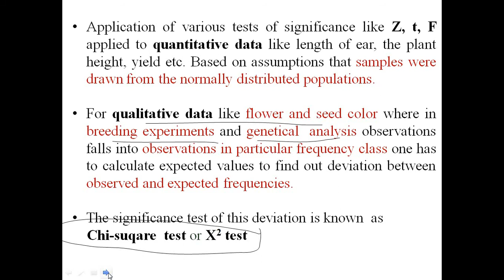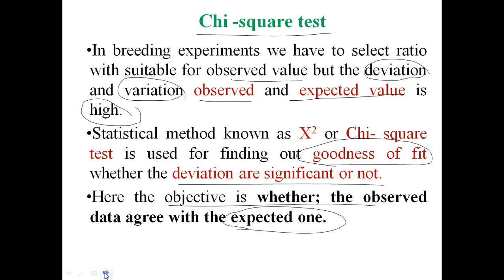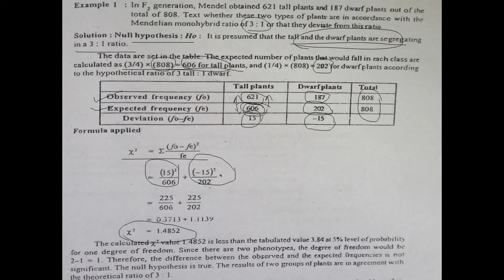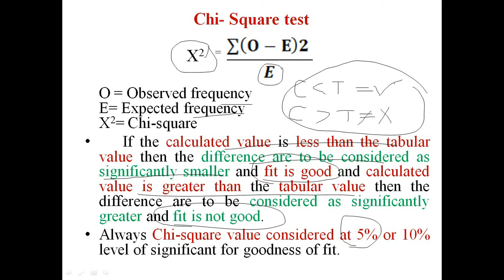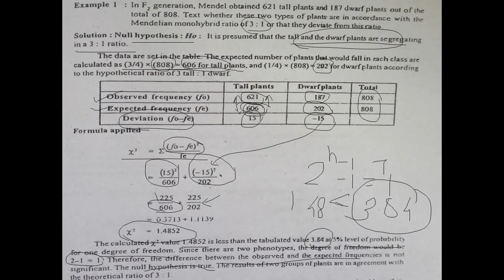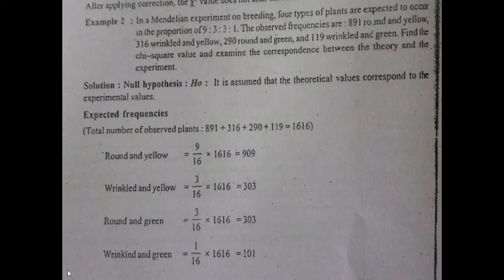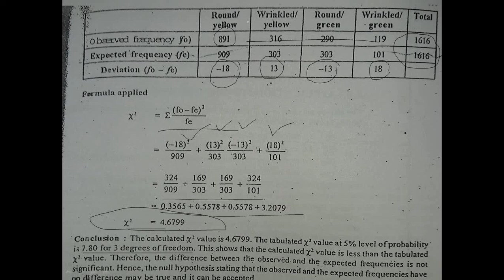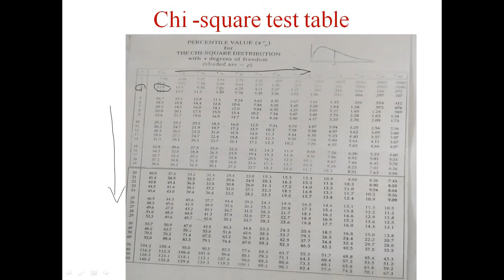Chi Square test